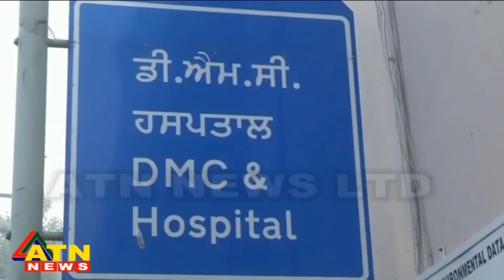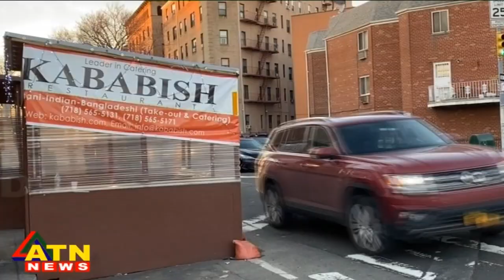আন্তর্জাতিক সংবাদ | Around the World | World News | 29 December, 2020